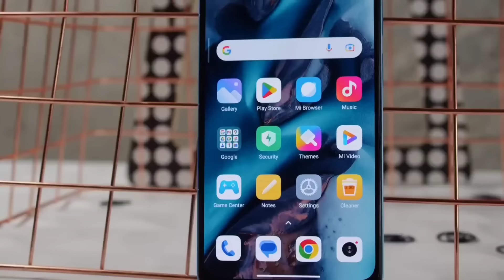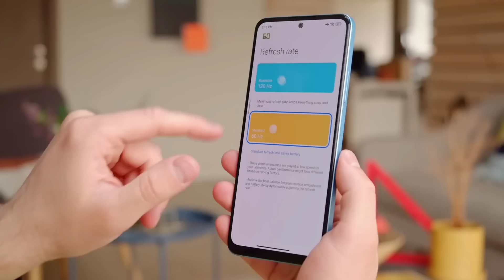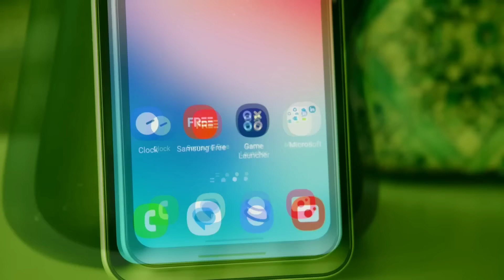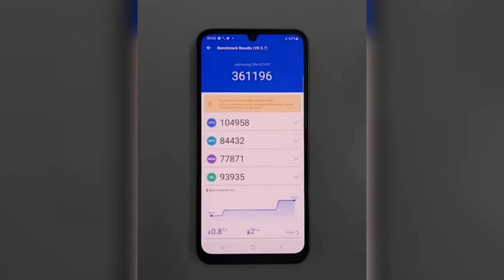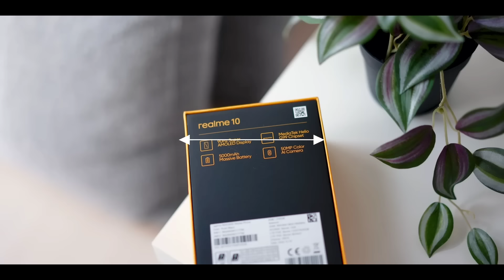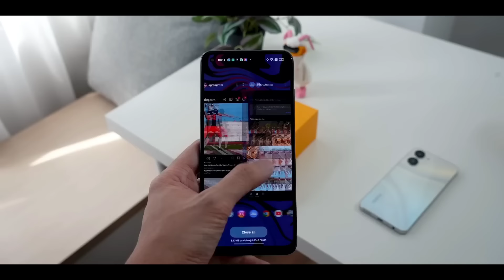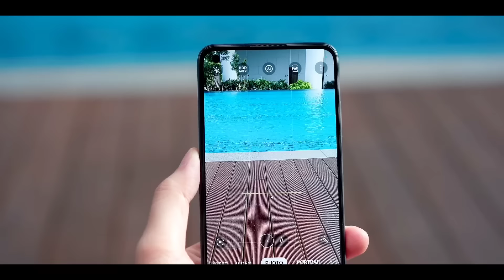افضل هواتف في الجزائر بسعر بين 3 و 4 ملاين 2023 🇩🇿 (لن تندم على شرائها 🔥✅)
realme 10
galaxy a24
samsung a24

السلام عليكم اليوم قمنا بإعطائكم افضل 3 هواتف لالعاب في الجزائر بسعر 3 ملاين او اقل من 4 ملاين اي بسعر 30000 دج او بمعنى اخر بين 30000 و 40000 دج في الجزائر حيث يعتبرون افضل هواتف حاليا بهاذ الاسعار الحالية اي اسعار الآن وهذا لسنة 2023 اي في سنة 2023 فلكي تتعرفو عليهم شاهدوا الفيديو حتى النهاية ولا تنسوا الايك للفيديو و نشر للفيديو و اشتراك بالقناة ، مشاهدة ممتعة

افضل هواتف بسعر 3 ملاين في الجزائر
افضل هواتف بسعر اقل من 4 ملاين في الجزائر
افضل هواتف في الجزائر
لسنة 2023
في سنة 2023
بسعر 3 ملاين
بسعر اقل من 4 ملاين
بين 30000 و 40000 دج
افضل هواتف بسعر 30000 دج 2023
افضل هواتف بسعر 30000 دج
افضل هاتف بسعر 30000 دج
افضل هاتف بسعر 30000 دج 2023
افضل هاتف بسعر 3 ملاين 2023
افضل هواتف بسعر 3 ملاين 2023
احسن هاتف بسعر 30000 دج
أحسن هواتف في فئة متوسطة
احسن هاتف في فئة متوسطة في الجزائر 2023

أفضل الهواتف,
افضل الهواتف فى حدود 3000 جنيه,
افضل الهواتف تحت 2000 جنيه,